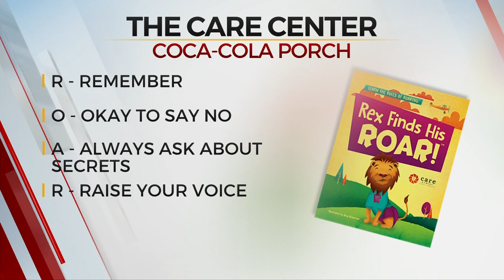CARE Center On Child Advocacy, Programs To Help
The C.A.R.E. Center joined News 9 on the Arca Continental Coca-Cola Southwest Beverages Porch to talk about their child advocacy programs.